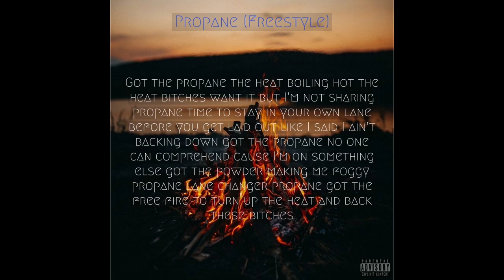BIG JACOB - propane (Freestyle)